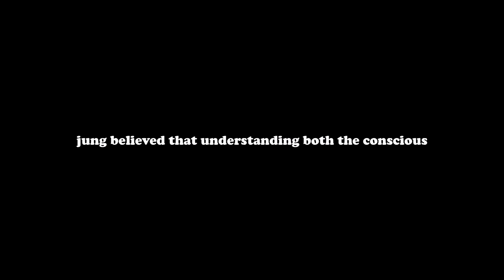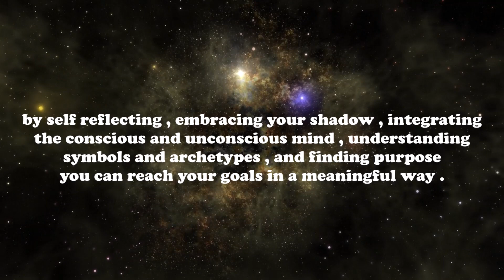Carl Jung : Achieving Goals Is Easy With These 5 Principles ( Jungian Philosophy )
jung believed that understanding both the conscious , and the unconscious mind , and integrating all aspects of human psyche , are essential for achieving goals .
this video will explore jungian theory on achieving goals .

number 1 , self awareness .
self awareness is the first step in your journey of personal development . achieving your goals require deep understanding of your motivations , strengths and weaknesses , and also the impact of your unconscious mind on your behavior and attitude . practice self reflection , and gain insights into your true self , to achieve your goals .

number 2 , know your shadow .
the term shadow refers to the hidden self that we may not readily identify with and acknowledge.  your shadow side represents your darker and primitive impulses , that exist in your unconsciousness. the majority deny theirs shadows, they only show the facade , they want other people to see of them , and which jung called , the persona.  by exploring the shadow self , you can harness that energy that might be holding you back from achieving your goals , such as fears , doubts , and insecurities .

number 3 , the principle of individuation.
individuation refers to the process of integrating both the conscious , and the unconscious mind to become a unified individual . align your goals with your authentic self for a greater sense of purpose and fulfillement.

number 4 , understanding symbols .
dreams , myths , and religious stories are expressions of the collective unconsciousness. according to jung , reflecting and paying strong attention to these symbols can help us gain a deeper understanding of or goals .

number 5 , finding purpose.
when you find your purpose , you also find meaning . jung urges us to align our goals with a deeper sense of meaning . when you do that , you tap into a powerful source of motivation and discipline .

by self reflecting , embracing your shadow , integrating the conscious and unconscious mind , understanding symbols and archetypes , and finding purpose , you can reach your goals in a meaningful way .